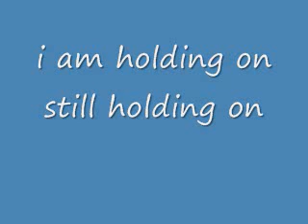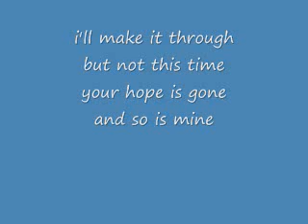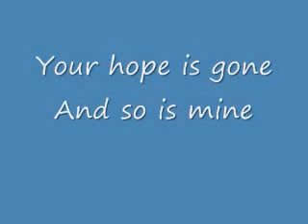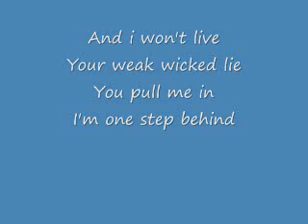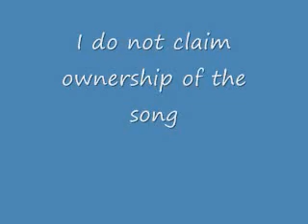Breaking Benjamin Crawl lyrics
From their new album, Dear Agony.I hope you bastards enjoy took around a hour to make.